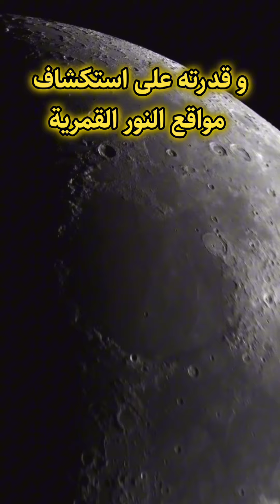طائر الهدهد: الأسرار الغامضة وراء هذا الكائن الساحر#اسرار_عجيبة_وغريبة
أسرار عجيبة عن طائر الهُدهُد فهو يمتلك حجر الْمَس فى جسده وهو الحجر الذى يُعد مِن أسرار هذا الطائر العجيب فهو موجود فى مكان ما في جسمه لكن لا يستطيع إخراجه إلا من إمتلك علوم روحانية سامية وهو ما ذكرته كتب أساطير الأولِين.
حيث وصفت هذا الحجر بانه قادر على فتح ما هو مغلق ويُستعان به في فتح الكنوز وكما وصفت بعض الكتب فإن ريشة الهدهد قادرة على جلب السعادة خاصة للمقبلين على الزواج وعظامه تطرد الطاقة السلبية وتطفىء الراحة والهناء.
وما يميز هذا الطائر ايضا كيفية بنائه لبيته فهو لا يبني بيته كما باقى الطيور من خلال صناعة العش بل يقوم بالبحث عن الثغور ويعمل على اتخاذها مكاناً للعيش .
و قدرته على استكشاف مواقع النور القمرية الخاصة بإكتشاف المِياه الجوفية.
هل تعلم معلومات غرائب أسرار عجيبة وغريبة  معلومات غريبة معلومات صادمة حجر المس اناشيد اسلامية